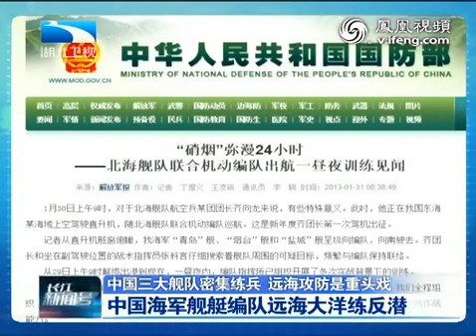军方证实北斗系统已在海军水面舰艇中广泛使用